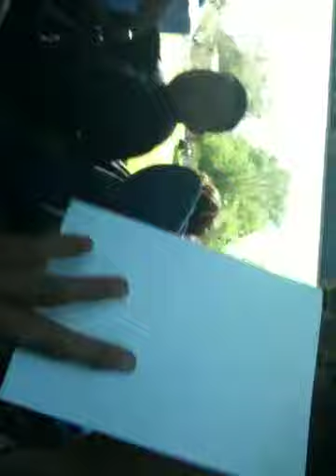Rio Linda Knights Tennis busride to River City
go knights